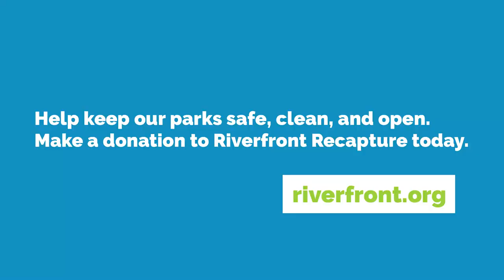Hartbeat Sessions: Khadija Lisa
Our next Hartbeat Music Festival preview comes from Khadija Lisa. Watch  'Queen' now and tune in on September 12 at 4 pm for all of the 2020 performances.

Thanks to the following partners for their support of the Hartbeat Music Festival:
Travelers
Greater Hartford Arts Council
Summer in the City/Raytheon Technologies
City of Hartford
Launc[H]artford
Edward C. and Ann T. Roberts Foundation
Nassau
Pratt & Whitney
State of Connecticut Office of the Arts

Riverfront Recapture connects people to the Connecticut River. Learn more about what we do at riverfront.org.